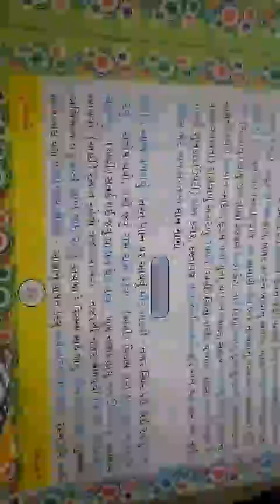Std-5(E.M.) Sub-Gujarati Ch-9 Part-7